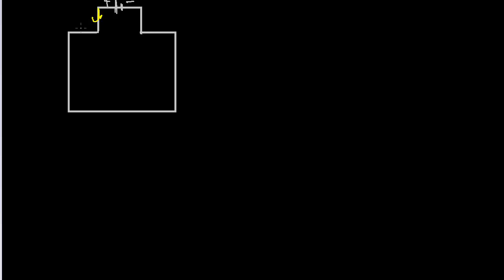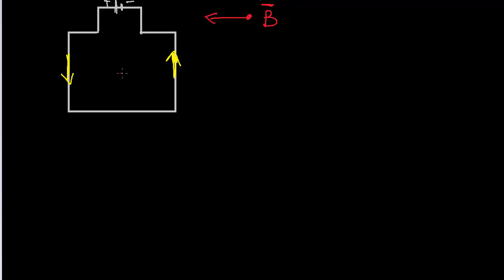Silnik elektryczny, część 1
Opowiada Katarzyna Kowalczyk z Centrum Fizyki Teoretycznej PAN CC: NC-BY-SA